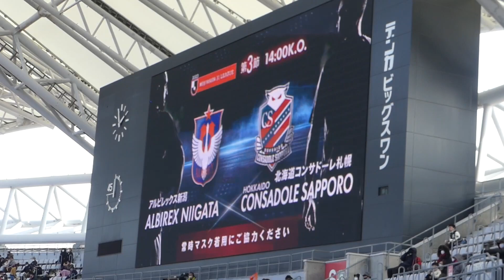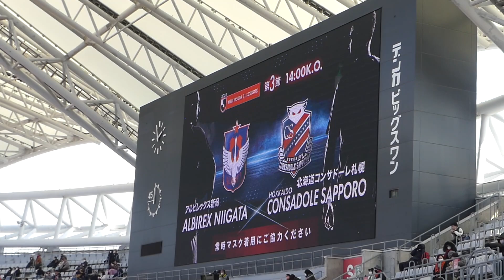小柏剛🐻復帰で選手入場➡︎キックオフ🔥アルビレックス新潟vs北海道コンサドーレ札幌2023.3.4J1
アルビレックス新潟vs北海道コンサドーレ札幌2023.3.4J1の選手入場からキックオフまでの様子

アルビレックス新潟のホームであるホームであるデンカビックスワンスタジアムの雰囲気を体感することができる

このチャンネルは、私自身が出演や撮影を行い動画編集後にアップしている全て1人で作成したオリジナルコンテンツで構成されています。
Jリーグが定める動画投稿のガイドラインを遵守しており、一人でも多くの人へサッカーの面白さを届けることを目的に運営しています。

This channel consists of original content created by myself, which I myself have appeared and shot and uploaded after video editing.
We comply with the video posting guidelines set by the J League, and operate with the aim of delivering the fun of soccer to as many people as possible.